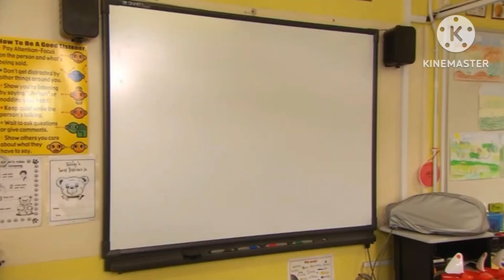Gigglebiz out of context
I’m back, with an out of context video. This Time on a show I haven’t heard a single soul talk about. I also decided to remove my watermark on these out of context videos because one day a reaction channel is probably going to react to it lol.